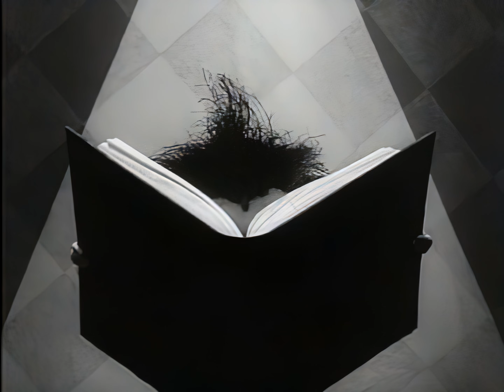Vincent 1982 Tim Burton Short Film Upscaled AI [4K 60 fps]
Vincent 1982  - Tim Burton Short Film Upscaled AI [1440p QHD] WQHD
Vincent Malloy, a polite 7-year-old boy and a fervent Vincent Price aficionado, has only one dream: to become like his idol. With this in mind and with the help of his unrestrained imagination, young Vincent relives his favourite actor's movies and stories, performing strange experiments in the likes of Edgar Allan Poe's tales. However, much to the boy's irritation, somehow, his mother always manages to get in the way. Poor Vincent, no one understands you. Written by Nick Riganas...

Vincent is a 1982 American stop motion short horror film written, designed and directed by Tim Burton, and produced by Rick Heinrichs. It is the second Disney horror film, the first being The Watcher in the Woods. At approximately six minutes in length, there is currently no individual release of the film except for a few bootleg releases. It can be found on the 2008 Special Edition and Collector's Edition DVDs of The Nightmare Before Christmas as a bonus feature and on the Cinema16 DVD American Short Films.The film is narrated by actor Vincent Price, a lifelong idol and inspiration for Burton. From this relationship, Price would go on to appear in Burton's Edward Scissorhands. Vincent Price later said that Vincent was "the most gratifying thing that ever happened. It was immortality — better than a star on Hollywood Boulevard".

vincent 1982 remastered tim burton vincent price vincent malloy 4k uhd The Eagle Red Fist